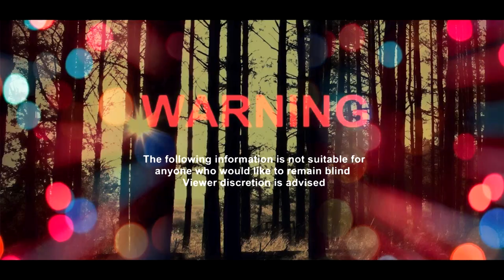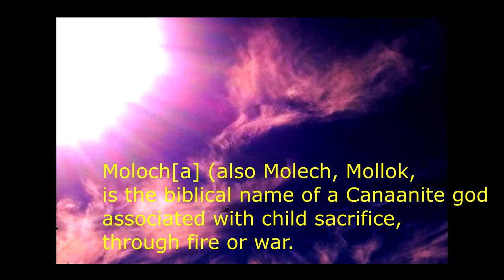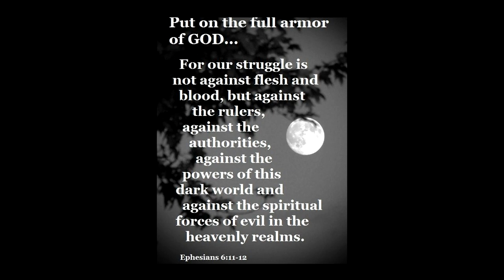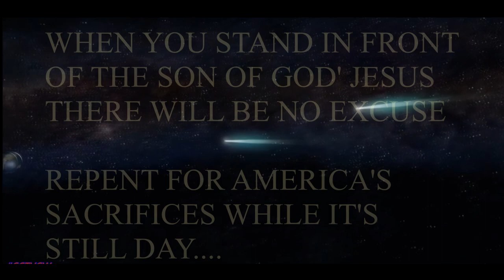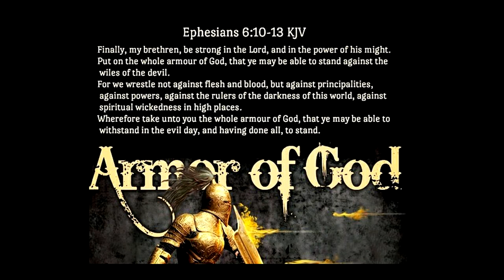2 ASTEROIDS 2 DAYS INCOMING ' PLANET X BLACK STAR NEMESIS WORMWOOD